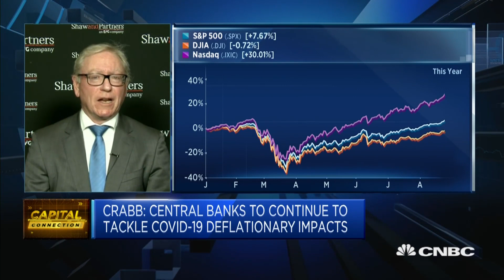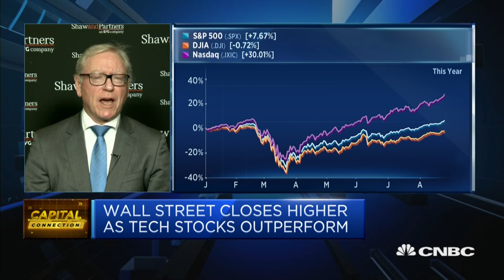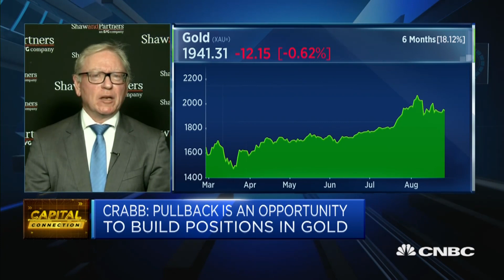Inflation targeting not a problem for central banks: CIO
Shaw and Partners' Martin Crabb weighs in on central bank policy and speculates what potenital catalyst could end the U.S. market rally.